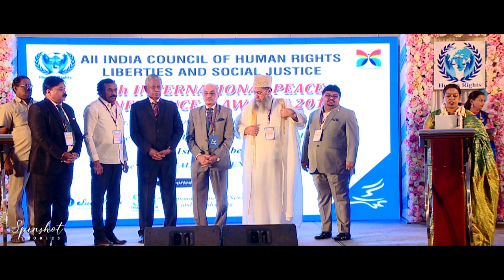9th International Peace Conference & Awards - 2019 | Shri. Saidai Duraisamy | Spinshot Stories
All India Council of Human Rights, Liberties & Social Justice.
9th International Peace Conference & Awards - 2019 for Excellence in Leadership, Organisational Skills, Protecting and Promoting Human Right, Peace & Harmony on the occasion of INTERNATIONAL PEACE DAY 2019 on 21st September 2019 at LE ROYAL MERIDIEN, Chennai.